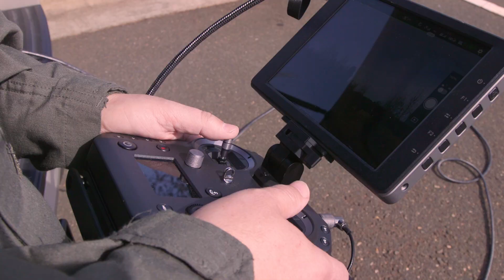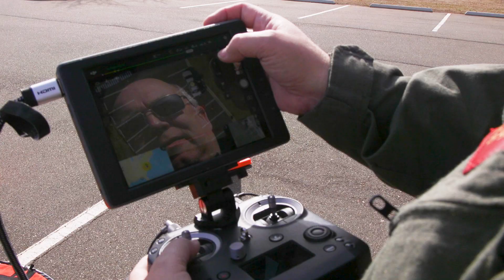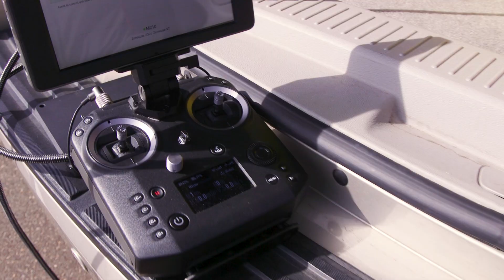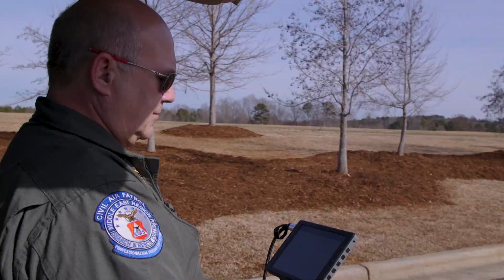Drone Search and Rescue - Wake Forest Fire Department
The Wake Forest Fire Department in North Carolina is at the cutting edge of Drone Search and Rescue technology. They use a Webcaster X2 to livestream from the drone to incident commanders. This unique aerial perspective provides "instant information" that can have an impact on saving lives.

Special thanks to Steve Rhode, Ron Early, Matt Strawbridge and everyone at the Wake Forest Fire Department.